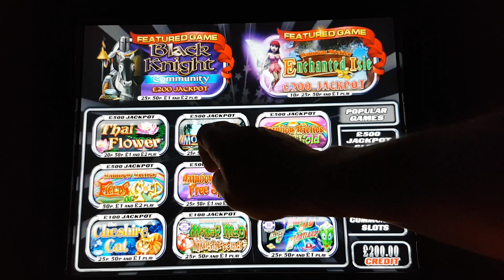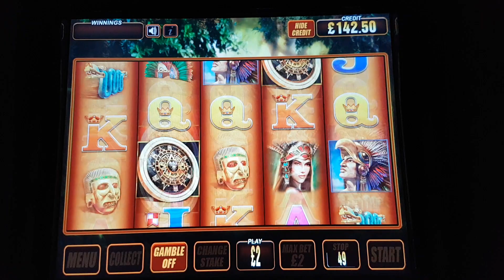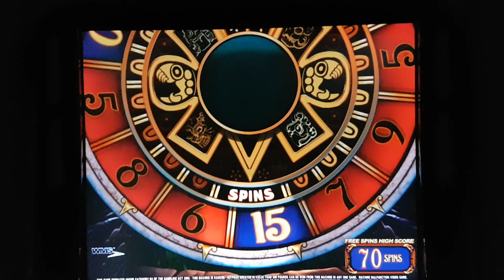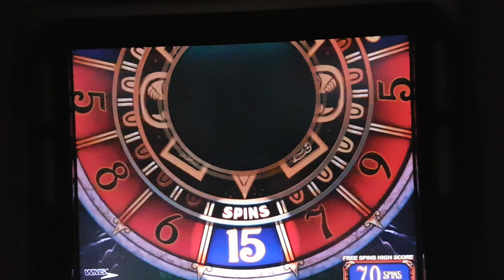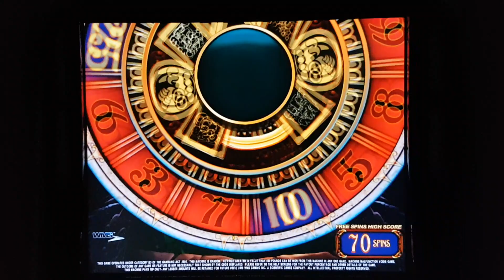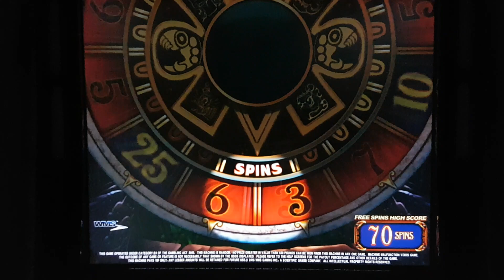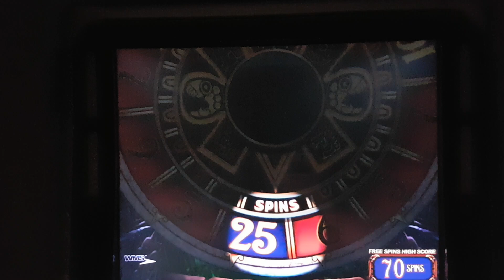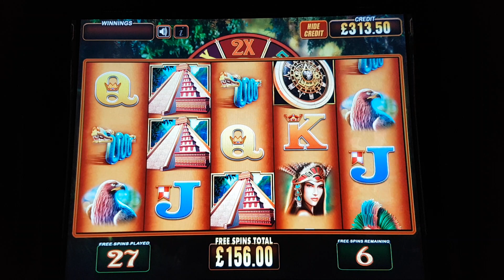£500 Jackpot Montezuma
Montezuma longplay £2 stake
Including freespins x3 with re-triggers

Requested by Bristolian 1952